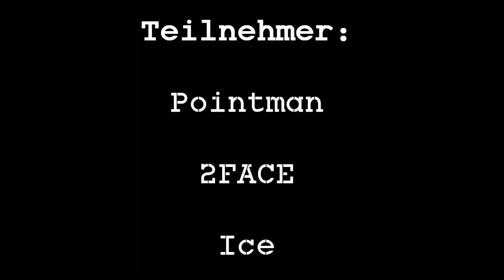Airsoft Milsim Blackzone/CQB Training - Dezember 2018 Trailer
Blackzone/CQB Training - Dezember 2018 Trailer

In diesem Video-Trailer, siehst Du einen Zusammenschnitt von unserem letzten Blackzone
/CQB bzw. Häuserkampftraining im Dezember, wo wir verschiedene Standardübungen
für den Kampf innerhalb von Gebäuden durchführen…

Zum Beispiel: Quick Peek, Slicing the Pie, Quick Pie, High-Low,Limited Entry
+ Criss Cross, Bewegung bei geringen Umgebungslicht und richtiges nutzen
von Licht… (Low Light Tactics)

Hinweis: Wir haben noch viel mehr Übungen trainiert, zum Beispiel das Einnehmen von
Räumen auf beiden Seiten des Flures usw. und Force on Force Training und spezielle
Szenarien durchspielen, wie zum Beispiel Retten und Befreien usw.

Das haben wir jedoch nicht gefilmt…

Benutzte Soundtracks:

Jim Yosef -  Eye of the Storm

Mattia Turzo - Young Pirate